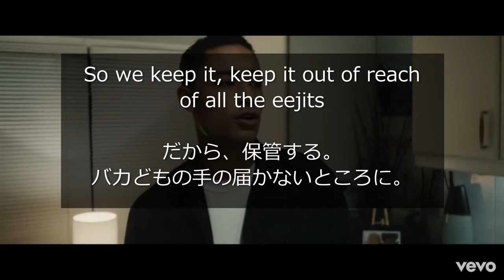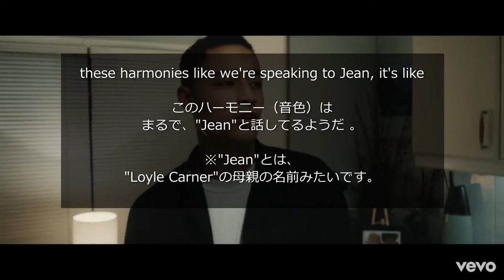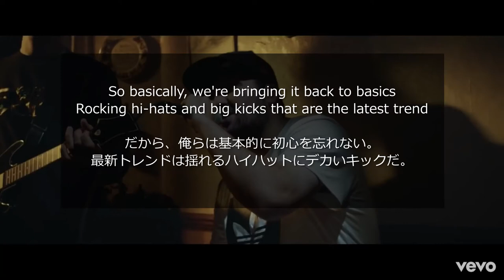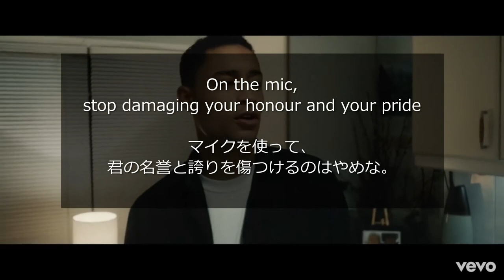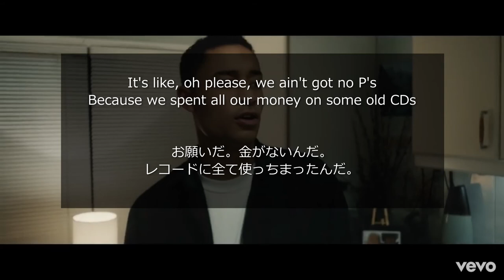【洋楽和訳】Loyle Carner - NO CD ft. Rebel Kleff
Loyle Carner - NO CD
Featuring - Rebel Kleff
Produced by - Rebel Kleff
Album - Yesterday's Gone

（注意）
正しい和訳が出来るように心掛けておりますが、
誤訳や誤字脱字がある場合もありますので、

日本語にすると違和感がある箇所は、
分かり易くするために直訳せず、
言い回しを変えて訳している場合もありますので、

ご指摘などがある場合は、
コメントして頂くと、ありがたいです。